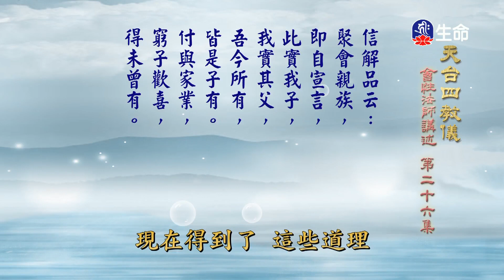天台四教儀(26)-1_長老法語_(lifetv_20230617_14：00)